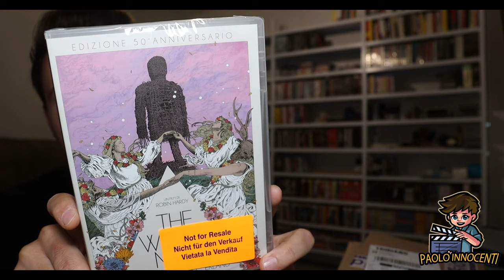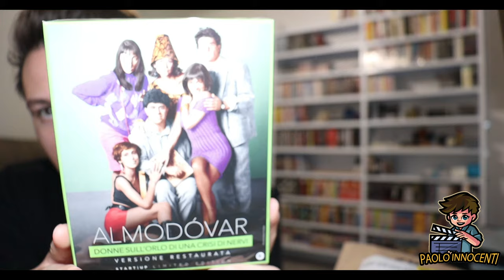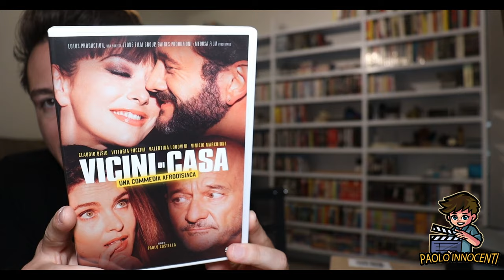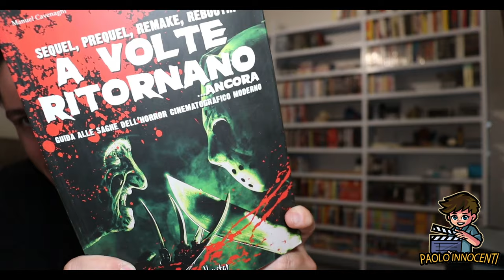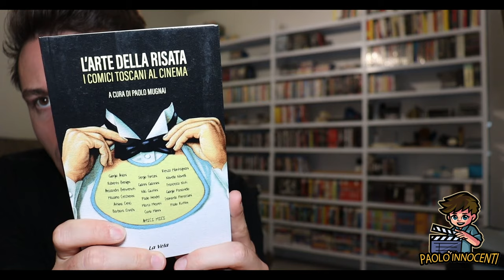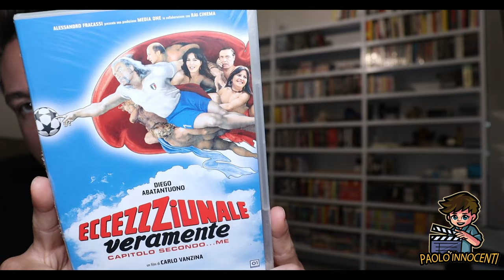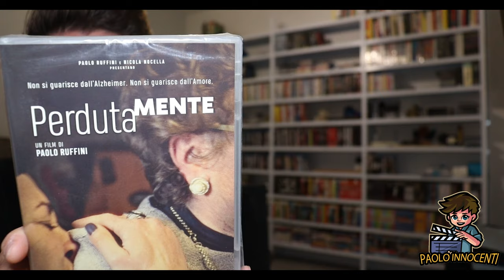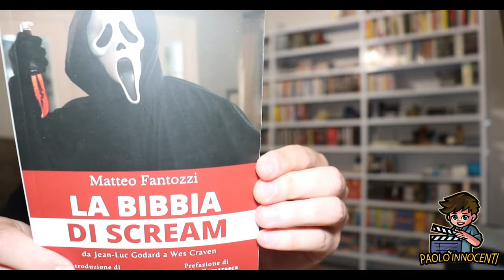UNA MONTAGNA DI FILM #21 - SPECIALE COMPLEANNO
SPECIALE COMPLEANNO

Tanti nuovi arrivi da scoprire e aprire con voi!

E voi li avete? Fatemelo sapere!

Vuoi fare una donazione spontanea su Pay Pal per sostenere il canale? Ecco qua il link :

Grafica iniziale e sigla a cura di Fabrizio Calà.